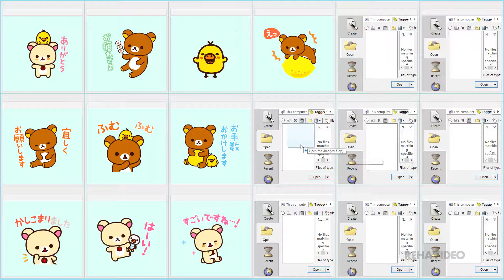リラックマの使える敬語スタンプ | RehaTV HD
リラックマの使える敬語スタンプ
예의 바른 리라쿠마
คำสุภาพจาก Rilakkuma
Rilakkuma 敬语贴图
Rilakkuma的超好用敬語貼圖
Rilakkuma: Easygoing Politeness
Rilakkuma habla muy formal
Stiker sopan Rilakkuma

캐릭터 디자인, 애니메이션 이모티콘, 카툰 / 웹툰 미리보기, 연예인 사진, 동물 일러스트 등등...
귀엽고 재미있는 동영상.
WebP / APNG / GIF 움짤.
멋진 이모티콘!